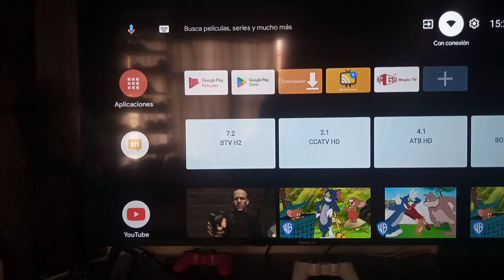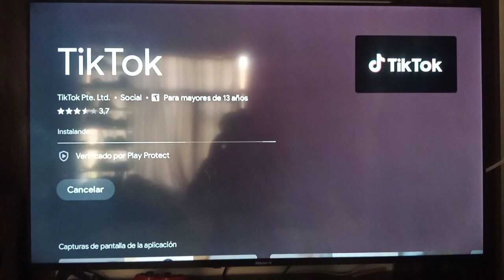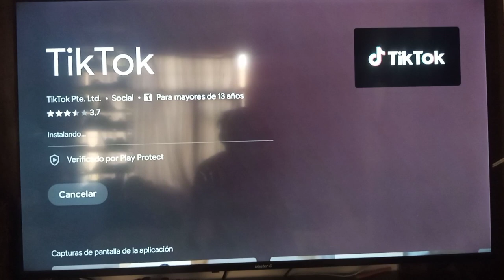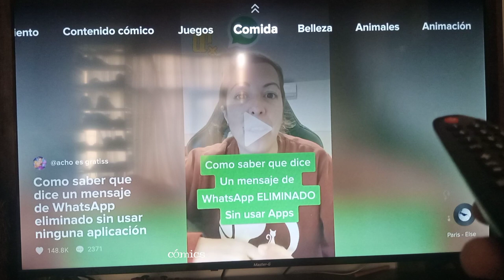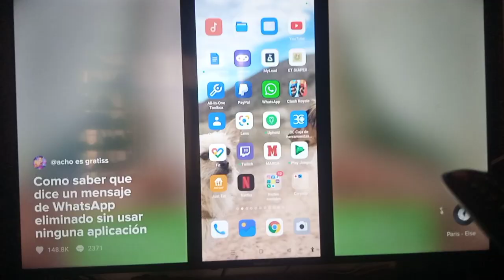TIKTOK EN SMART TV ANDROID TV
Videos divertidos, retos de baile, canto sincronizado, tutoriales de cocina ,puede encontrar todo eso y más en TikTok estos días. Cuando quiera ver los últimos videos de TikTok, ¿por qué no disfrutarlos en la pantalla grande? No hay mejor manera de disfrutar estos divertidos videos que con la familia y amigos. ¡Descargue y vea TikTok en la TV!